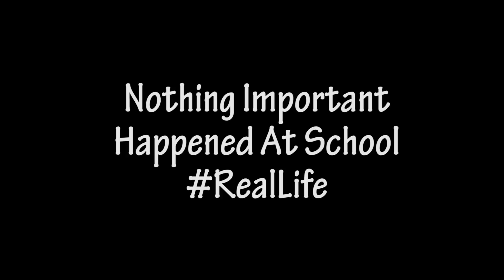Murder in the Woods - The Sims 4: Yandere Simulator Challenge - Ep. 10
Yandere Simulator Sims 4 series!! In this episode, we try to redeem Yandere to Senpai through Info Chan & then take the group Camping, in the woods...